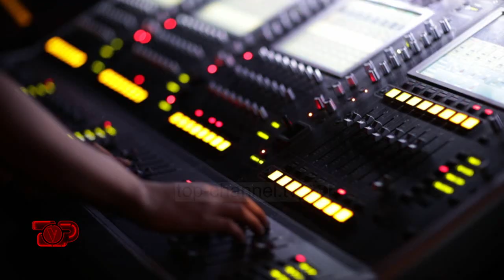Klip prezantimi Anxhela Elmazi - Audicionet e Fshehura, The Voice of Albania 6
The Voice of Albania transmetohet në Top Channel të premten në orën 21:00. Për më tepër ndiqni faqen tonë

ÇFARË ËSHTË "THE VOICE OF ALBANIA"

"The Voice" mban firmën e "Talpa International Productions" dhe promovon zërat më të mirë të muzikës së lehtë, që duan të lançohen në tregun muzikor. Ky kompeticion bazohet vetëm tek "zëri" i konkurentit, gjë që e bën të dallojë nga formatet e tjera në botë.